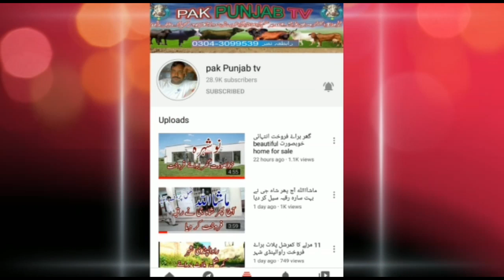زرعی زمین انتہائی سستی چکوال شہر agricultural land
زرعی کمرشل بنجر اور غیر آباد زمین کی خرید و فروخت کے لیے ہمارے چینل کو سبسکرائب کریں 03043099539 whatsapp